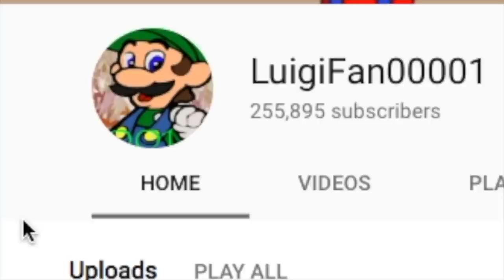Plants vs. Zombies Plush: Peashooter and Paco's Adventure- Beach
The video everyone has been anticipating is finally here! Our two heroes look for the villainous Bellsprout and Imitater at the Beach. Will they find their Plant comrades?

Boss Defeated!- Pikmin 2
Trouble- Genius Sonority
Turn Based Tussle, Sovereign- Matthew Taranto
Friendship- Yoko Shimomura
Strange Company- Naoko Mitome, Chika Sekigawa, Yasuhisa Baba
Zen Garden- Laura Shigihara
Luigi’s Theme- Mario Strikers Charged